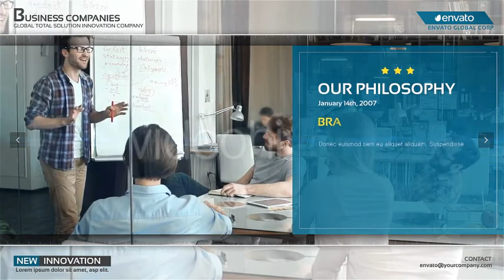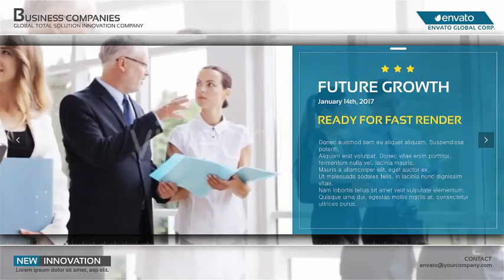Corporate Business Profile-After Effects Template Videohive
Project features:

· Tutorial included (Video Tutorial & PDF)